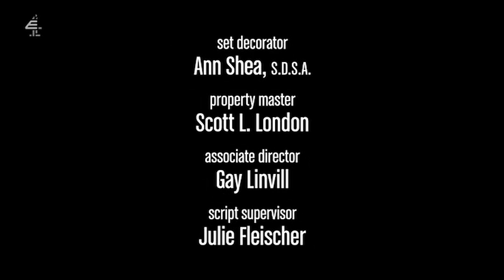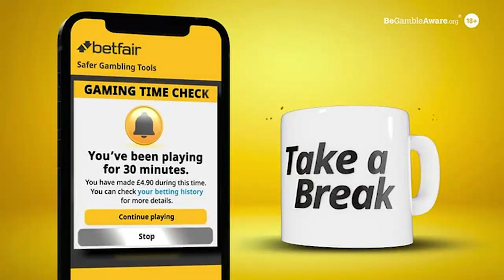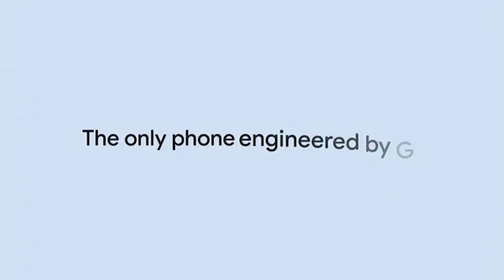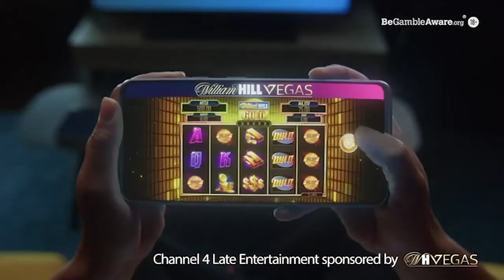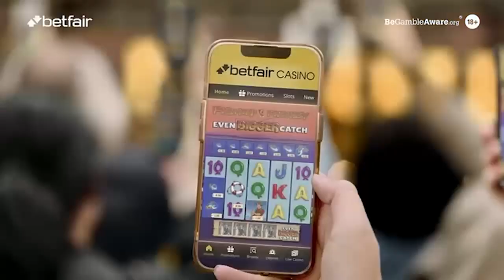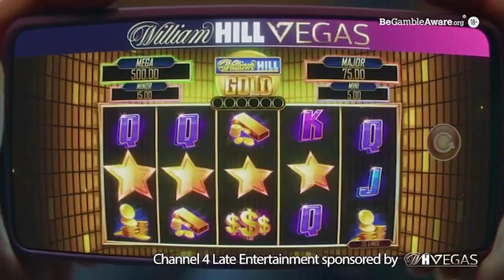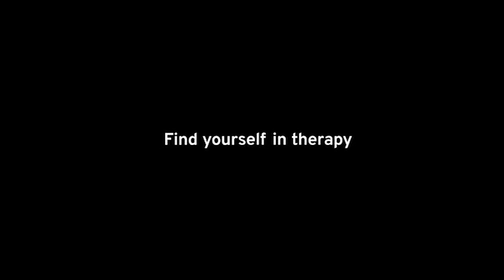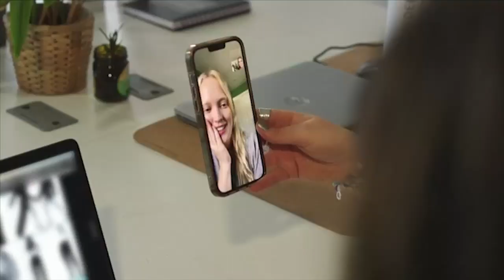E4 Continuity & Advert Breaks - Friday 23rd February 2024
Finally, here is some E4 continuity during the Unicorn Warriors Eternal episode Darkness Before the Dawn. This is the episode where Winston made a return, but unfortunately what happens to him in this episode is so sad and tragic, even more so because of my quote unquote "Petrigrof Brainrot" that I mentioned when E4 aired the episode The Past Within. I just can't help but notice some parallels and similarities between Winston and the Petrigrof ship, though that's most likely just me!